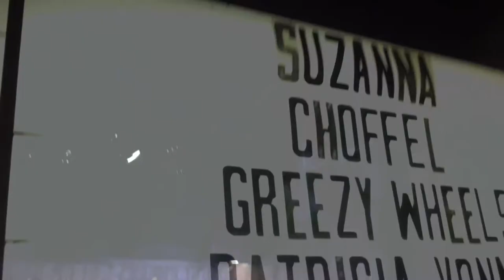Suzanna Choffel - Live at the Saxon Pub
KGSR Lone Star State of Mind (5-13-11)

BUY STUDIO RECORDINGS
GO SEE LIVE MUSIC